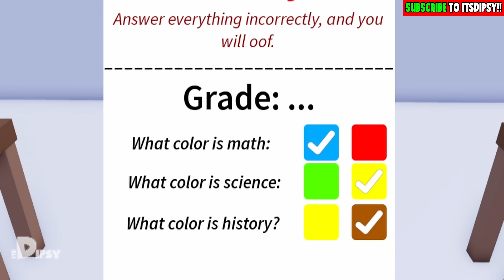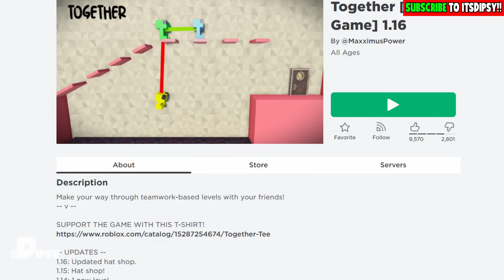🌈 ESCAPE 100 DUMB WAYS TO DIE IN ROBLOX | Dipsy Plays Roblox Try To Oof 3 Co.